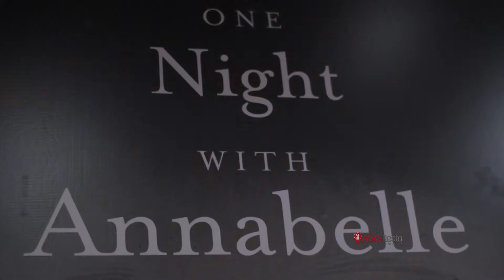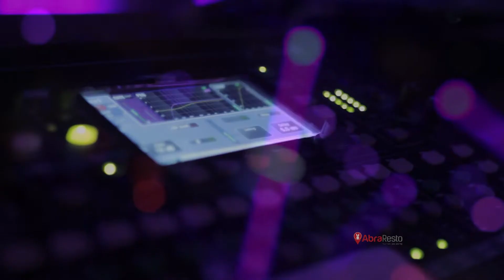AbraResto Presents After Hours @ Immigrant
AbraResto Presents After Hours: A Night With Annabelle @ Immigrant

Event Date: 31 October 2014
Venue: Immigrant, Jakarta
DJs: Jochen Miller + opening by Patricia Schuldtz + residents

Produced by: AbraResto

Music play:
- Echoes by Pink Floyd
- Miserere by Armin van Buuren
- Rush Hour by Armin van Buuren